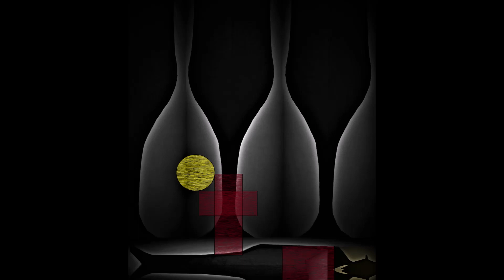Christos Theofilis Greek, born 1956 Computer Art Digital Art New Media Art